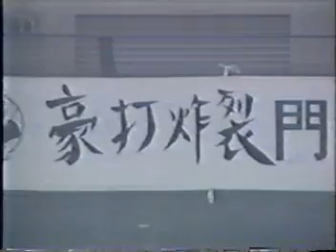1988年9月2７日 阪急ブレーブスvs南海ホークス最終戦 1回表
来年から福岡に移転することになっている南海ホークス。　阪急西宮球場でのラストゲーム。　しかし、この試合の3週間後相手阪急も突然の身売りを発表してしまう・・・　　昭和の良き時代と共に消えた両チームの当時の生放送　貴重映像